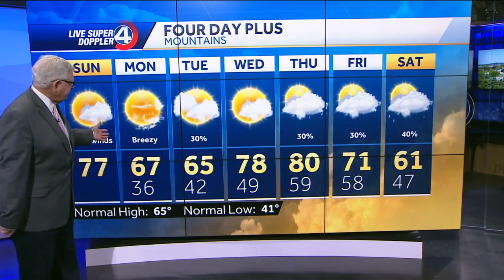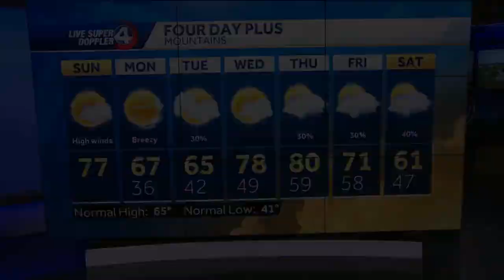Videocast: Wind Continues Tonight